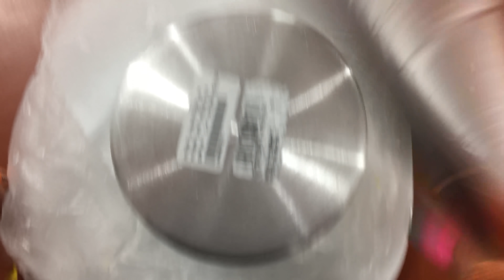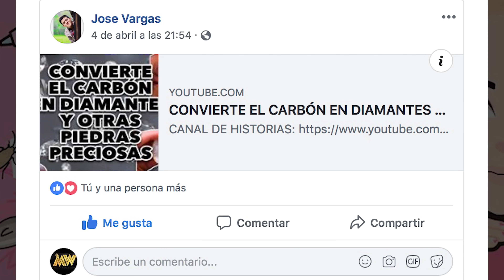PASTEL DE SUSHI DE PIKACHU. EXPECTATIVA/REALIDAD